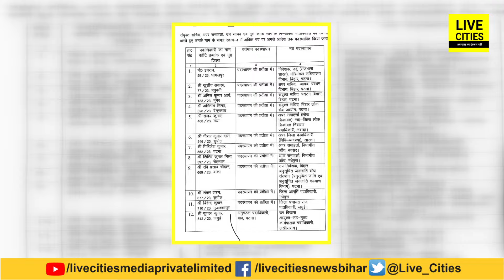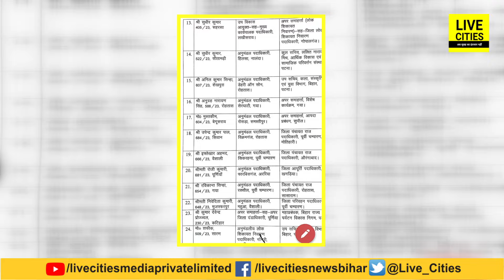Bihar में बड़े पैमाने पर अधिकारियों का Transfer, 10 अनुमंडल से SDO की छुट्टी, जिलों में नए DTO